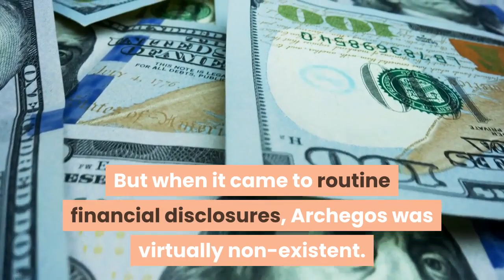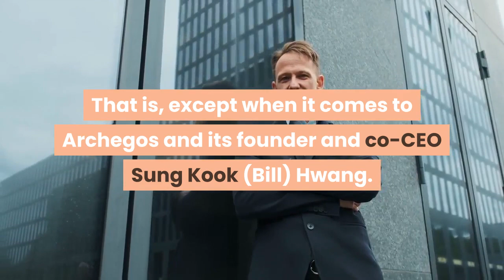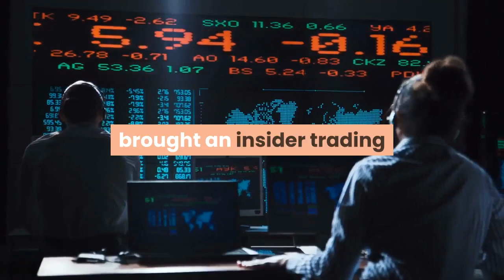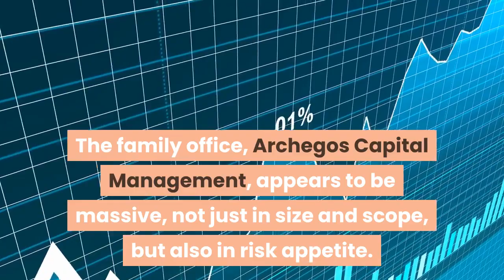The Firm Behind The $30 Billion Firesale Shaking Financial Markets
Up until recently, the website of Archegos Capital Management, the firm behind a reported $30 billion financial firesale that is battering stocks worldwide, contained a giant image of Central Park. The vista displayed on Archegos’ webpage was a fitting homage to the views of its offices atop a Manhattan skyscraper on 57th street, until the site was taken down as the firm gets liquidated. Archegos was a giant in U. S. financial markets, apparently holding tens of billions of dollars in securities, including massive exposures to companies like ViacomCBS, Discovery Communications and Baidu. It traded with Wall Street’s largest brokerages, and was headquartered at an expensive address housing many powerhouse investment firms. But when it came to routine financial disclosures, Archegos was virtually non-existent. Forbes searched for a trace of Archegos on the Securities and Exchange Commission’s repository for securities filings, called EDGAR, short for Electronic Data Gathering, Analysis, and Retrieval. Amazingly, almost nothing came up. EDGAR is the sunlight in U. S. financial markets. Companies must disclose material information in filings uploaded to the site. Corporate insiders and large investment funds report their holdings and any changes to their positioning. Most all public capital raises are documented on EDGAR, and all sorts of entities reveal themselves on it. EDGAR is an informational treasure trove. That is, except when it comes to Archegos and its founder and co-CEO Sung Kook (Bill) Hwang. Forbes could not find a single filing from Archegos, despite its whale-sized positioning that banks like Goldman Sachs and Morgan Stanley now are in the process of unwinding. It would have been good to know about Hwang and the seemingly breathtaking risks he and his firm were taking. Educated in the U. S., Hwang made a name for himself in the 1990s and early 2000s at Julian Robertson’s famous hedge fund Tiger Management. After building a resume at Tiger, he broke off and founded his own hedge fund called Tiger Asia in 2001, reportedly with backing from Robertson. Hwang’s firm was a “Tiger cub,” a term insiders use to describe the dozens of hedge funds with DNA that traces to Robertson’s legendary firm. Tiger Asia became one of the largest investors in Asian financial markets, managing billions of dollars in assets at its peak. Then it all came crashing down. In 2012, the Securities and Exchange Commission, brought an insider trading and market manipulation case against Hwang and his Tiger Asia. The firm and its founder agreed to pay $44 million in total fines and penalties. Tiger Asia Management, the management company, admitted to breaking the law. The SEC’s probe effectively put Tiger Asia out of business. So in 2013, Hwang converted the firm into a “family office,” set up to manage his private wealth. The family office, Archegos Capital Management, appears to be massive, not just in size and scope, but also in risk appetite.